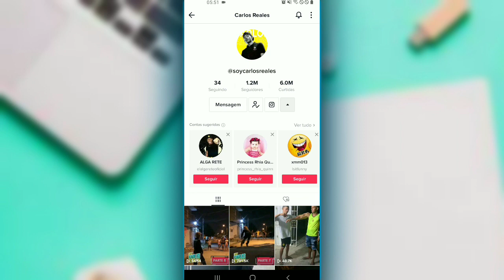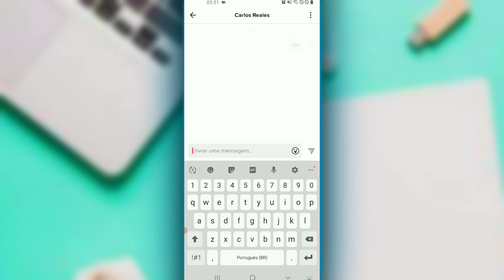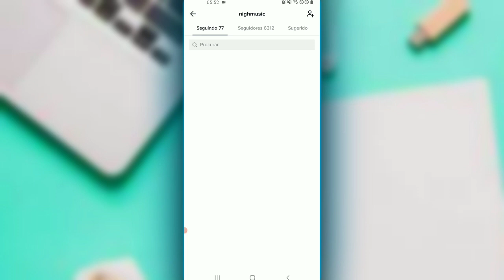Como Manda Mensagem no TikTok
Como Manda Mensagem no TikTok? Talvez você queira enviar alguma mensagem para  alguém no Instagram, mas não sabe como? No vídeo de hoje eu vou mostrar a vocês a como mandar mensagem no TikTok.

✅ Sobre este vídeo:
Veja nesse vídeo como enviar mensagem para alguém no TikTok veja o vídeo até o fim para você não ficar com dúvidas ao enviar mensagem no TikTok.
Rascunho
✓ Como enviar mensagem no TikTok
✓ Como mandar mensagem direta no TikTok
✓ Como mandar mensagem para alguém no TikTok
✓ Tem como mandar mensagem no TikTok